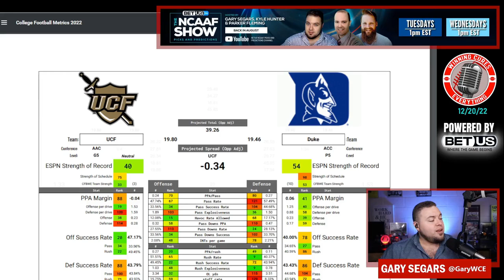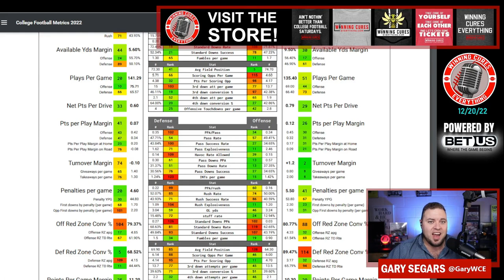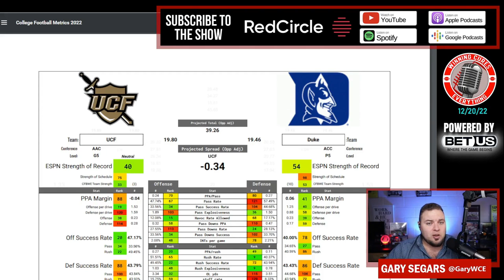Military Bowl UCF vs Duke Pick Against the Spread Prediction 2022 College Football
Military Bowl Duke vs UCF Game Pick Against the Spread 2022 Predictions

Gary gives a quick preview, prediction, analysis & his pick (lean) against the spread (ATS) for the 2022 Military Bowl College Football matchup featuring UCF vs Duke!

Duke vs UCF Prediction, UCF vs Duke prediction, Military Bowl pick